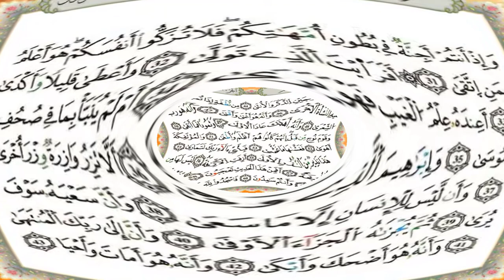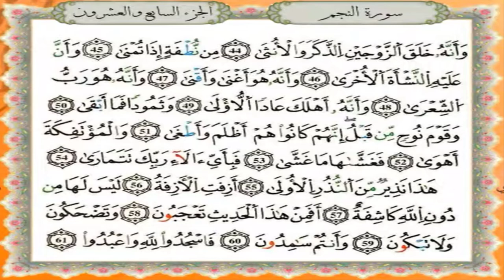سورة النجم برواية قالون عن نافع - القارئ نبيل حتيم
تلاوة سورة النجم برواية قالون عن نافع المدني - القارئ المغربي نبيل حتيم